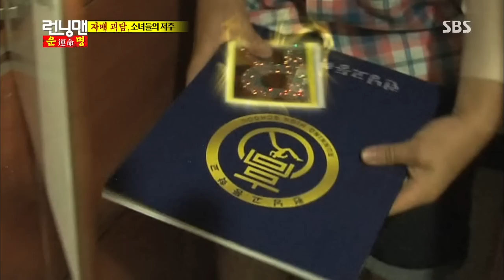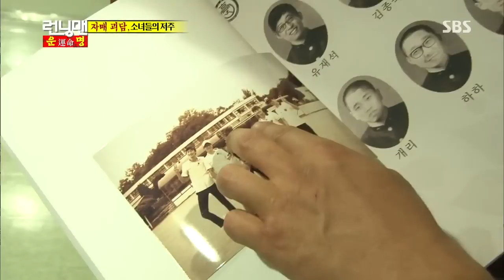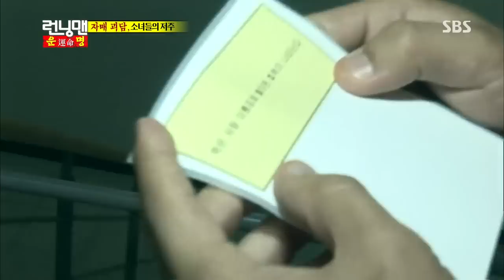Running man(런닝맨) Ep.155 #7(14)